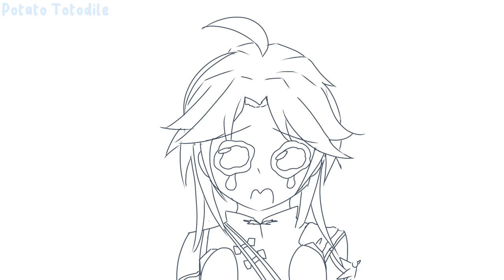Yanqing drew something for Jing Yuan (Honkai Star Rail Animatic)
he is out and loss him to welt but now no enemy has a turn so this is a win